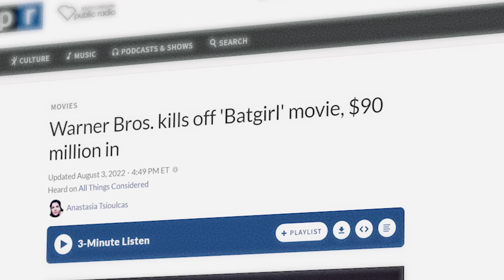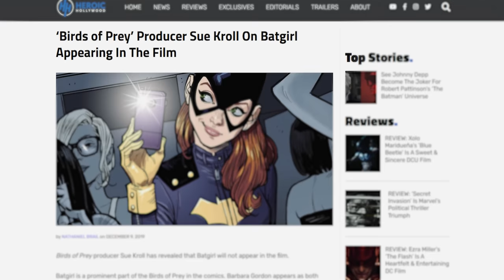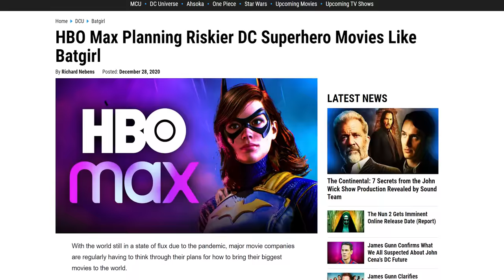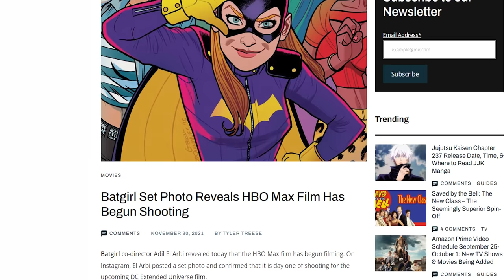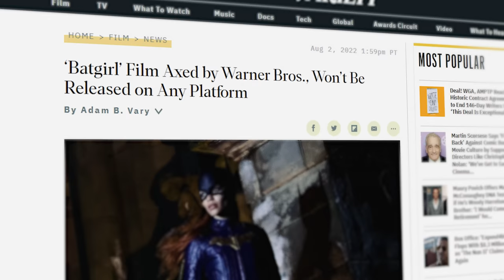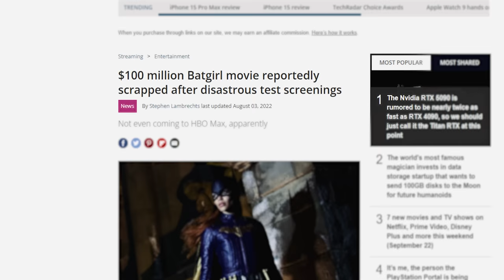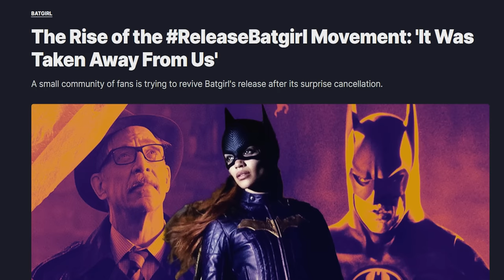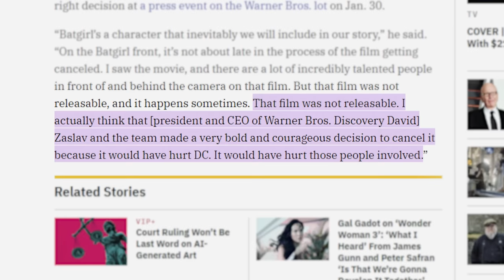The Untold Story of the ABANDONED Batgirl Movie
Batgirl is A film that had a cast list of stars and rising stars that was unceremoniously dumped and ABANDONED by Warner Brothers in an unprecedented move that shook the industry. Find out more about that story in today's episode of ABANDONED MOVIES!

🖥️Editor: John Owens, Jacob Owens
✏️Writer:  Elwood, John Owens
📚Researcher: John Owens, Elwood
🖼️Thumbnail Squad: Tim LaPointe
🤖A.I. Programs Used: Runway

0:00 ABANDONED BATGIRL
0:50 The History of Batgirl
3:17 Batgirl Pre-Production and Joss Whedon
4:38 THE CHIEF TROLL
5:44 Directors Adil El Arbi and Bilall Fallah
6:42 Principal Filming Begins
7:00 Post Production and warning signs
7:29 THE HBO CONTENT CULLING
8:06 BATGIRL ABANDONED
8:54 The Director's Wedding
9:42 The Directors try to PIRATE the movie
10:17 Why was it ABANDONED?
10:48 Bad testing rumor?
11:48 The Directors counter the rumor
12:11 The realistic reason this film was canceled and the OUTRAGE
13:17 Studio Meddling and Suicide Squad
14:19 The Studio's strong financial incentive...
15:19 Did this movie deserve to be ABANDONED?
16:20 ANOTHER WARNER BROTHERS DRAMA